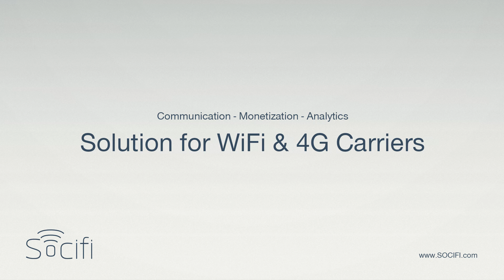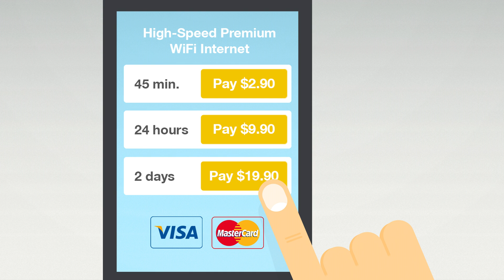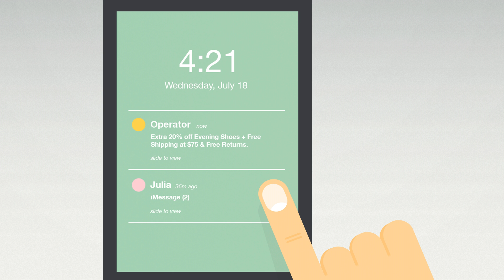SOCIFI - Wi-Fi Monetization and 4G Sponsored Data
SOCIFI is the leader in WiFi monetization, advertising, WiFi marketing, analytics and 4G sponsored data. Secure and scalable.

About SOCIFI solution:
- WiFi Carriers: SOCIFI is WiFi monetization, analytics and advertising platform designed for WiFi carriers. Acquire new customers.
- 4G carriers: SOCIFI is the brand new sponsored data program solution for 4G Carriers. Acquire new customers and increase revenue.
- WiFi for venues: SOCIFI is WiFi monetization, analytics and advertising platform designed for WiFi venue operators. Engage your visitors, increase revenue and get insights.